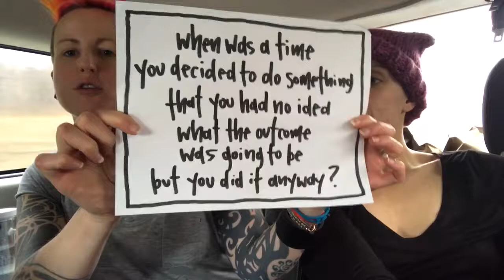UNSURE OF OUTCOME BUT DID IT ANYWAY? ABOUTWOMEN Question of the day...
There are times when we don't know the outcome but we do it anyway. Because that's how life works. When was that time for you?

This channel and these questions are all about self-discovery and self-awareness. But they are also about sharing ideas and not feeling alone.

for all my content and services.

Ladies, please join the judgment-free Facebook group where the convHERsation continues...